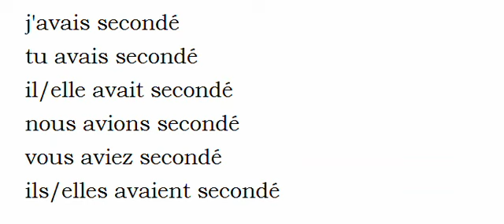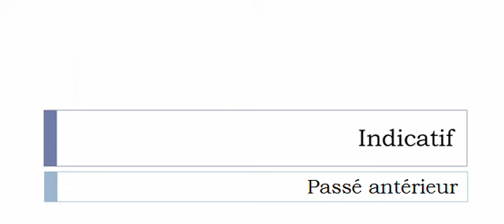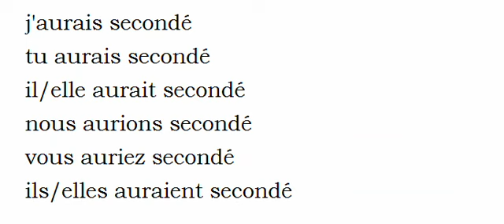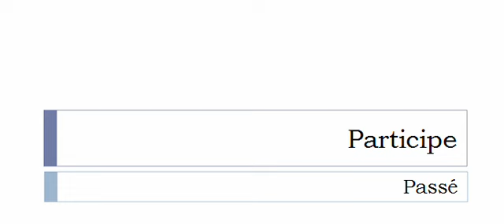フランス語を学ぶ = 共役 = Seconder